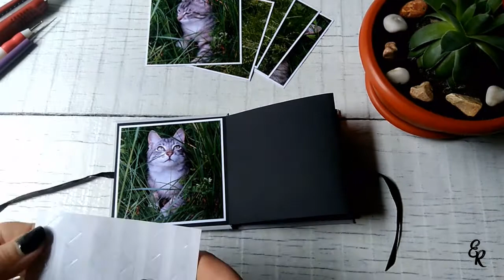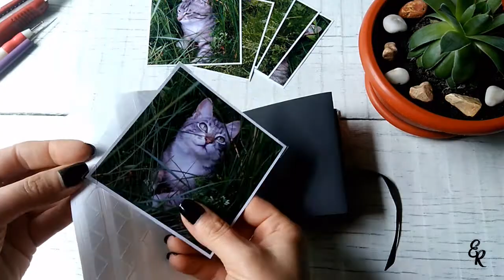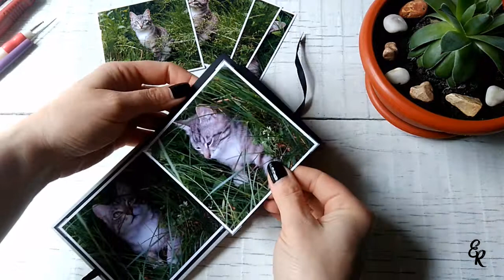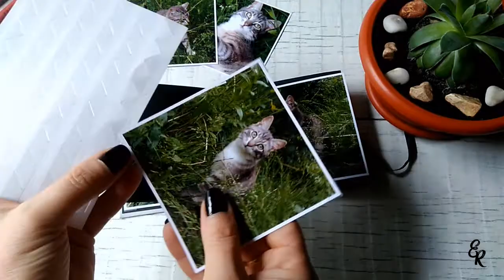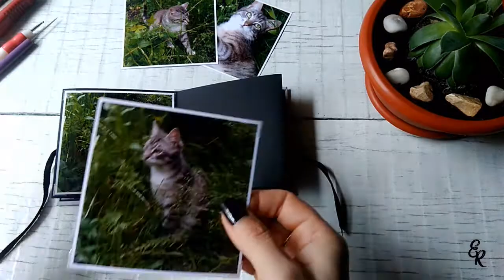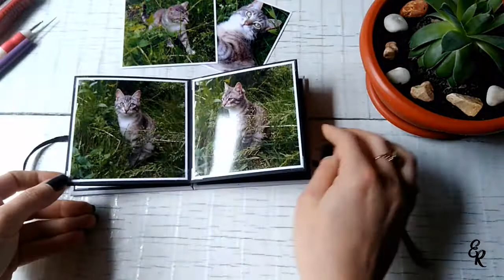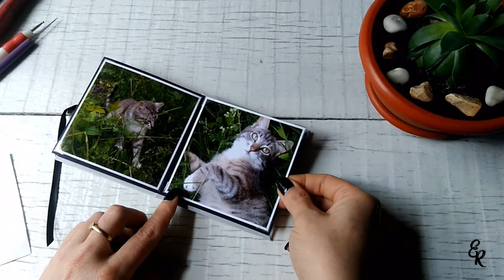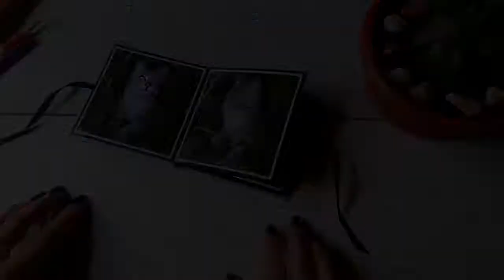How to insert a photo into an accordion book? Cat photo album accordion.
How to insert a photo into an accordion book?
Personalized cat photo album accordion for 4x4 photo (Pearl gray #24 cover) - Design (photo coners)
P.S. I made this photo album for my cat. And I will be glad to make album for your favorite pet.